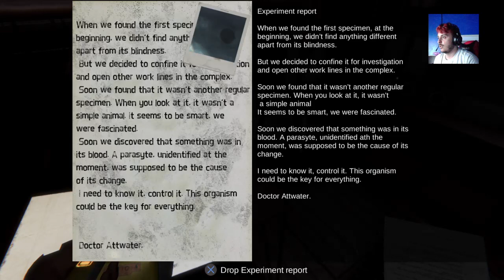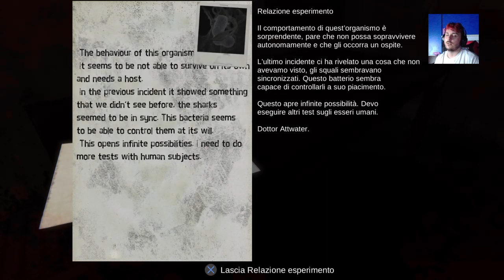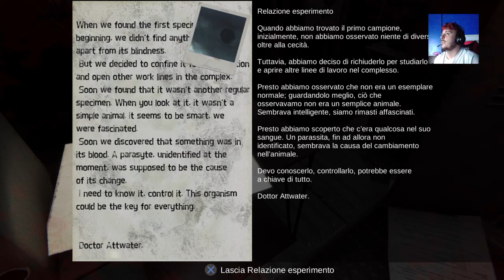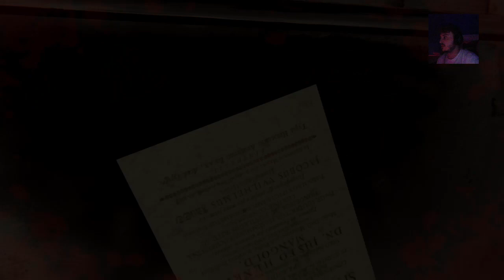Submersed - come sarà?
Live tutti i giorni dalle 15:00 alle 17:00
Tranne il sabato!